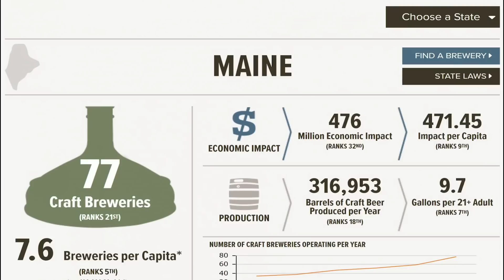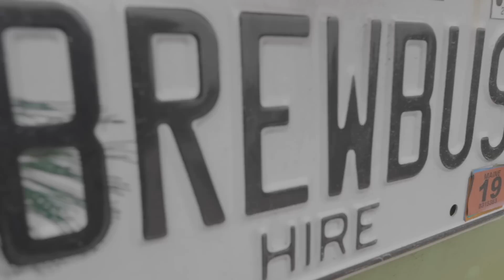A Proliferation of Pints- Maine's Growing Beer Scene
A sit down with the heads of local beer industry to talk about this community and what makes it special. A deeper look into what has made this industry thrive and the types of beer customers are clamoring for.